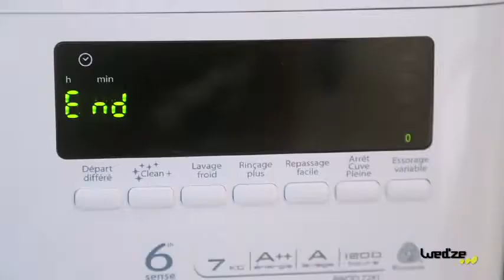DOONDOON SKI HOMME MAXI WARM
Designed for occasional SKIERS and SNOWBOARDERS looking for a warm, practical and versatile winter jacket. the Maxiwarm is a down jacket designed for skiing that can also prove very practical for use in the ski resort or in town in extreme cold.